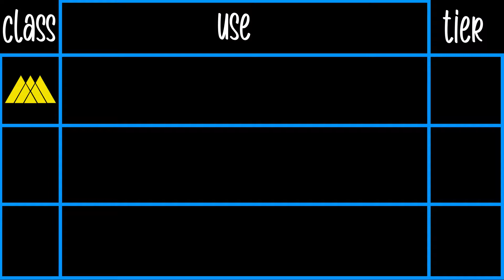Destiny 2 | Class ability tier list 2021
one hop this time